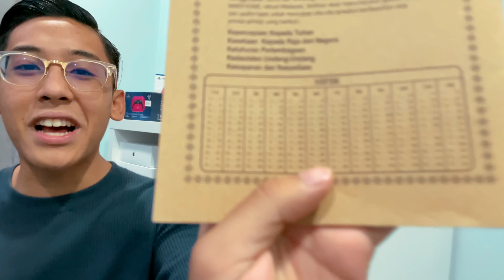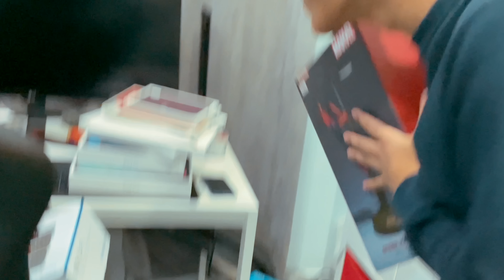💸 INI SEMUA BARANG SYAFIQ PERNAH BELI! 💸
SYAFIQ COLLECTION
SIMPLESYAFIQ
SYAFIQ MERHANDISE